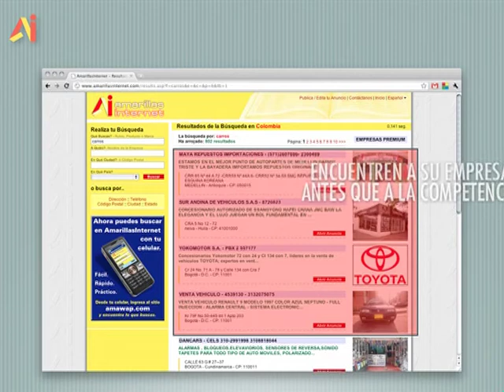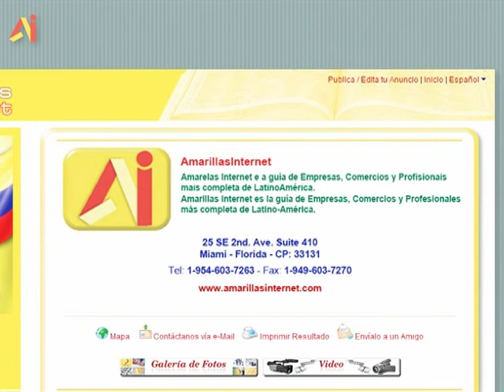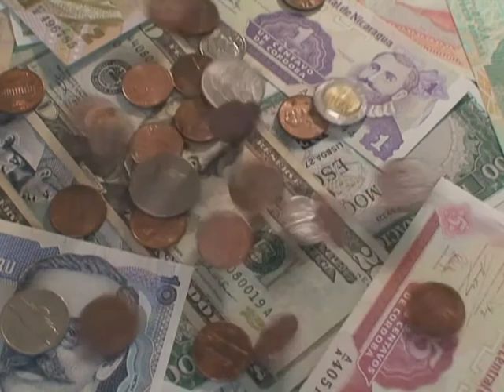AVISOS PUBLICIDAD WEB #45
¿Te gustó?  Cómpralo en MercadoLibre.